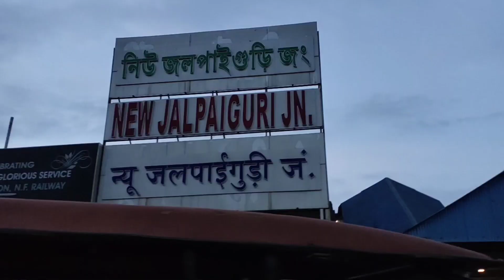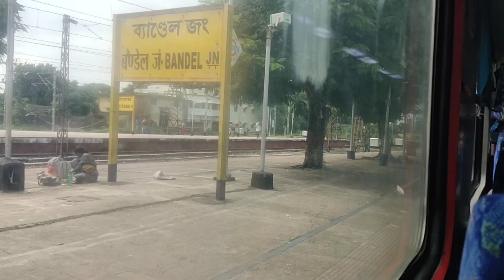ভোর বেলা ট্রেনে করে কোথায় যাচ্ছি🤔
Tuki's Journey Bengali Vlogger Bengali Food And Exciting Video. Here I Share With You The Daily Activities Of My Life.